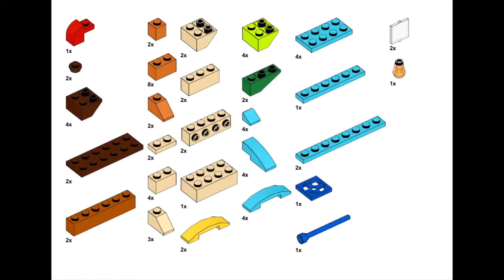SHIP Lego сlassic 10698 ideas How to build easy 720p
Ahoy, mateys! Embark on a creative voyage with us as we guide you through constructing a delightful Lego ship using the versatile Lego Classic 10698 set. Whether you're an experienced Lego enthusiast or just starting your building journey, this easy 720p tutorial is perfect for all skill levels. Join us as we assemble this charming Lego ship that's perfect for imaginative play and display. Set sail with your creativity and create something fantastic!